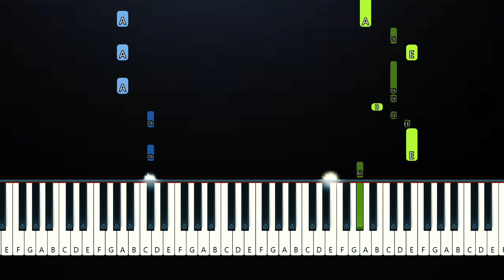We live, we love, we lie (EASY PIANO TUTORIAL)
Original song : Spectre by Alan Walker